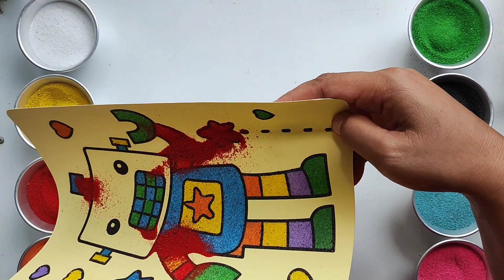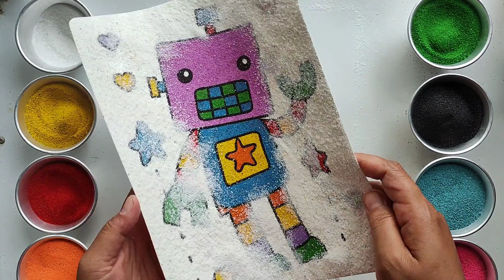Coloring worh sand painting robot